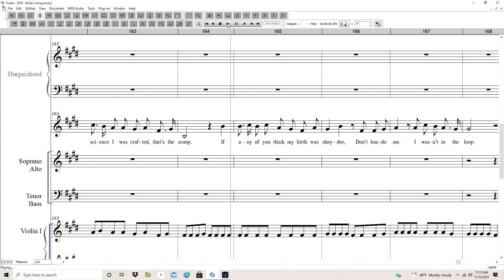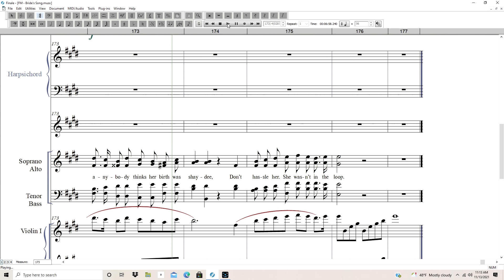Frankenstein's Monsters - Entrance of the Bride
The villagers are getting their speech back, and now it's time to unveil the Bride for the Chucky. In total contrast to Chucky's reception, the villagers respond positively to the Bride and her strong-minded views.